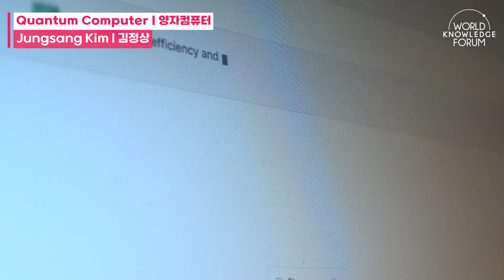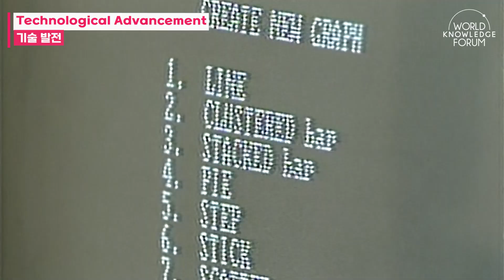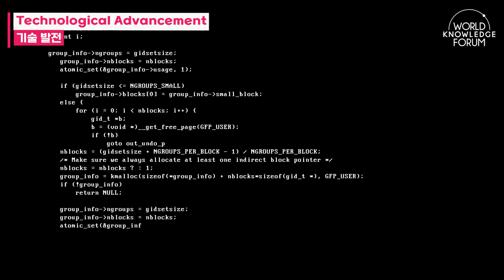ChatGPT, what's next? Quantum Computing, Can It Be Achieved? | IonQ's Co-Founder Jungsang Kim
Jungsang Kim is a Distinguished Professor in the Electrical and Computer Engineering and Physics Departments at Duke University. He majored in Physics at Seoul National University, and received his Ph.D. in Physics from Stanford University. He worked as a Member of Technical Staff and Technical Manager at Bell Laboratories since 1999, leading commercialization efforts for optical and wireless communication leveraging cutting-edge technology invented at Bell Labs. He moved to Duke University in 2004 and is pioneering quantum computing systems research. He is the world-leading expert in trapped ion quantum computing technology. In 2015, he co-founded IonQ with Professor Christopher Monroe to commercialize quantum computers, and currently serves as the Chief Technology Officer. IonQ was the first pure-play quantum computing company to be listed on the New York Stock Exchange in 2021, and was selected as one of TIME 100 Most Influential Companies in 2022.

0:00 Opening
0:23 Technological Advancement
2:50 Building a Global Talent Pool
5:09 Quantum Economy